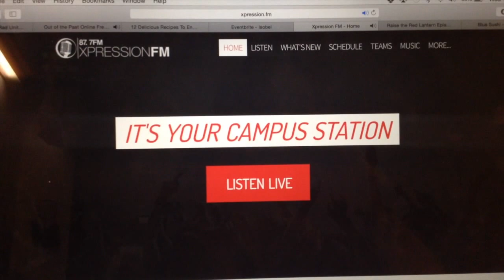February 2016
Here is my month of February, captured to an extent. I really enjoy making these videos, to save as a memory in the future more than anything, especially being at university.